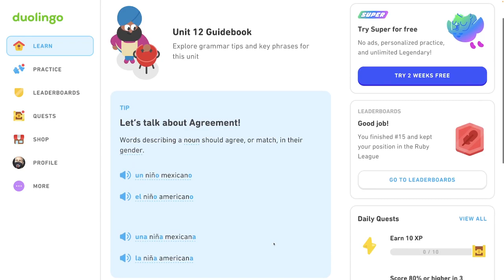🇪🇸 12. celok - Sprievodca - Rodová zhoda - Španielsky s Yetim